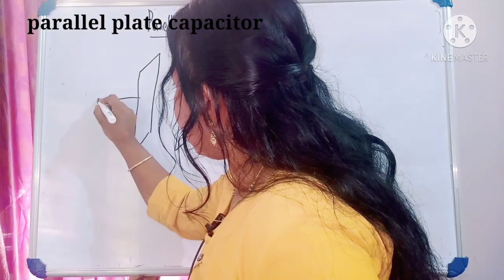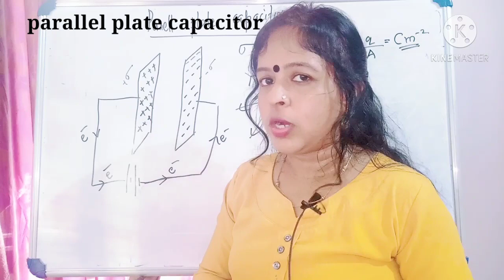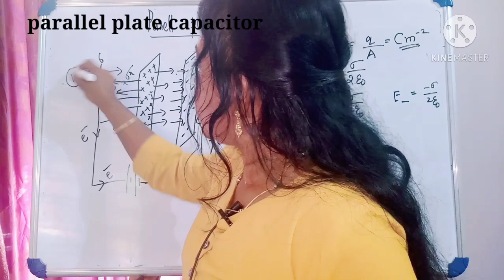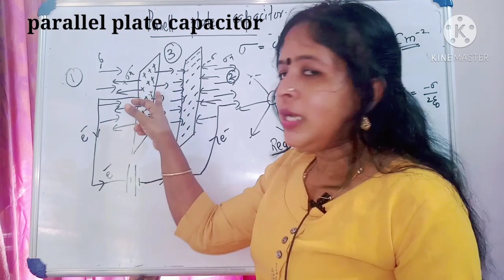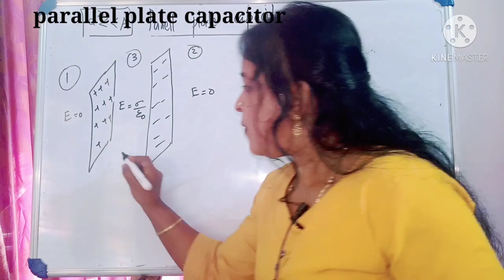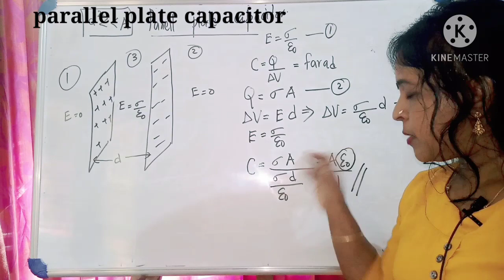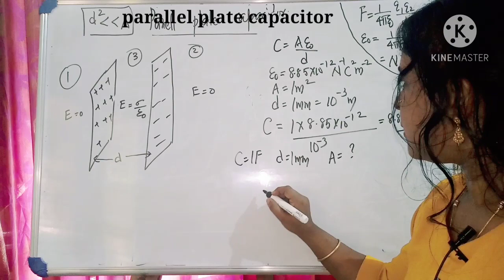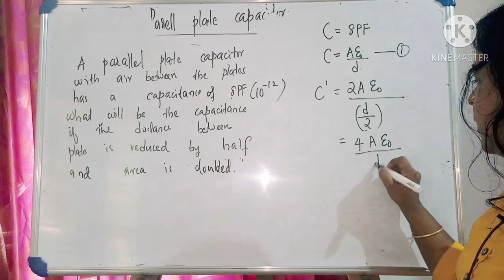parallel plate capacitor plus two physics || JEE main level by Mahima teacher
This video contain theory of parallel plate capacitor.The previous video link as follows
Mahima D Purushothaman
All the best for my dear students